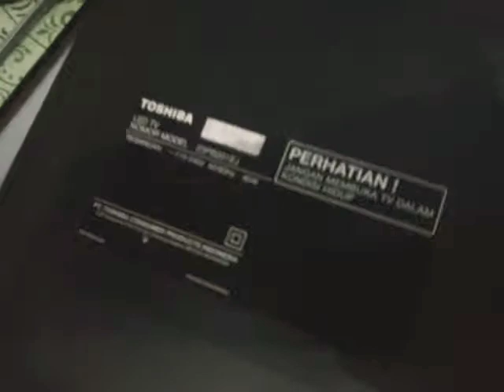TV LG LED HARDWARE PCB